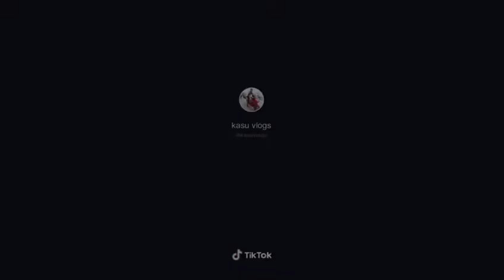Coffin memes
Tiktok coffin memes